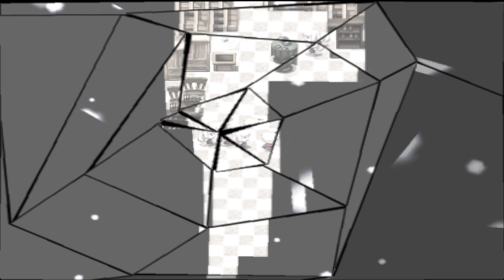SARASA JOINS THE PARTY! THE HUMAN LIBERATION ARMY AND KUDAN COUNTERATTACK | DEMONS ROOTS EP.8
Sarasa joins us after being tormented by Lily Killer mentally. We learned that he Human Liberation Army has begun their counterattack as we hurried back to try and save Remnant Mebuis and Remnant Claura from the Empire's Strongest Swordsman Kudan.